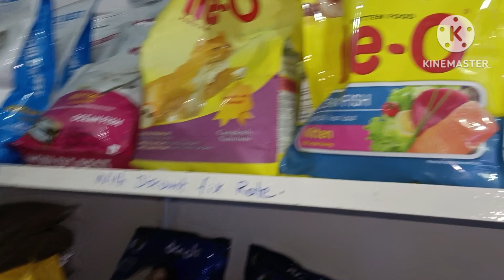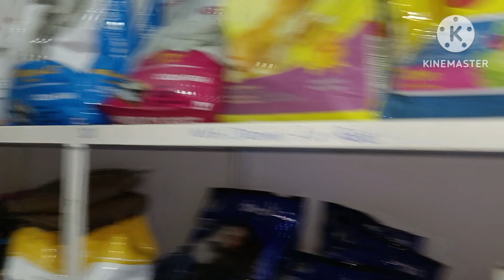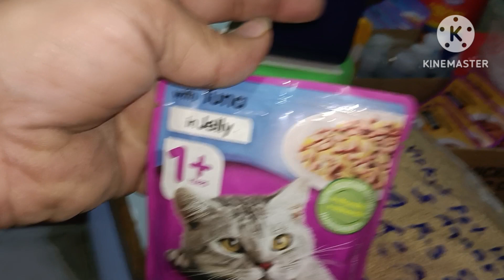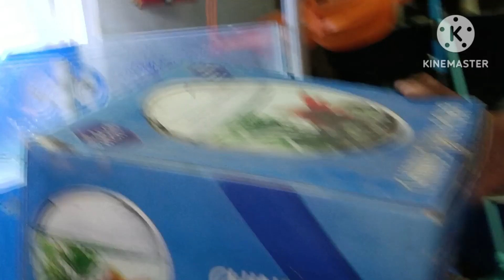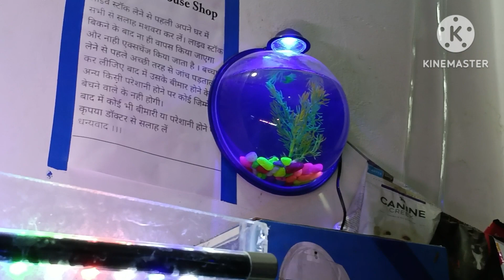Vicky's pet house and aquarium 🐢 || all exotic variety fish and pets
VICKY'S PET HOUSE AND AQUARIUM
 Shop No1.Ashok Kirana  Road, Near Sadguru General Store Jalgaon MehrunJalgaon (Jalgaon- 425001) - India

variety..    all exotic pet's.
                  all exotic fish
                  all accessories
                   all types aquarium
                  all artificial plants
                  all live plants
                 all dogs food
                 all cat food
                all Fish food